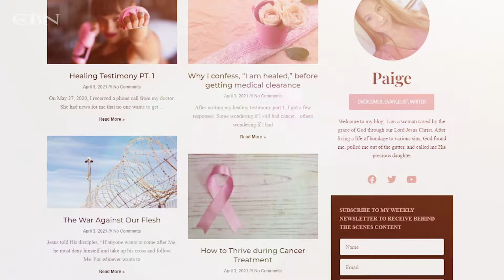She Was Stripping To Make Ends Meet, Until She Encountered God | The 700 Club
Struggling with anorexia and drug abuse, she turned to stripping to support herself, which led her into escorting and deeper depression. It was only when a group of women offered warm food and prayer at the club that she truly encountered God.